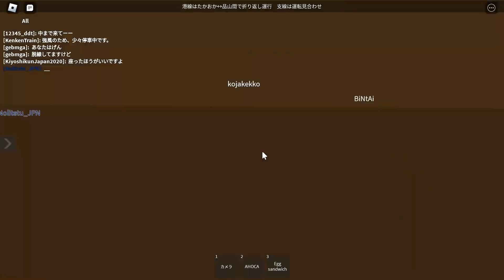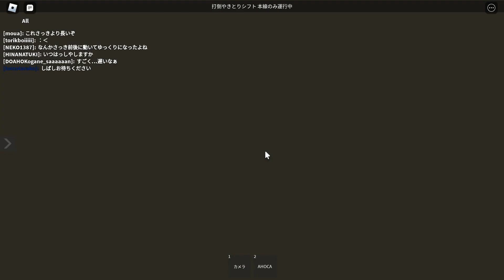8月8日で起きたハプニング集！《JTS 高根鉄道》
▼各SNSにてリアルタイムで更新中！▼
公式Discord「Kenken Train 広場サーバー」